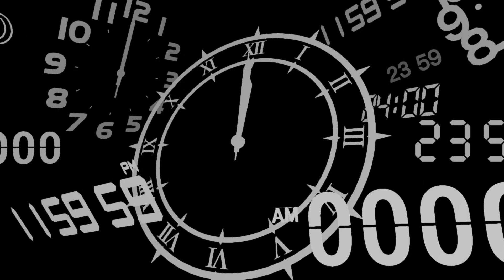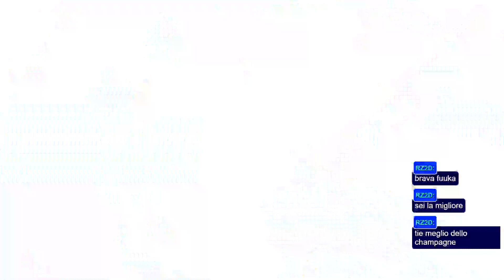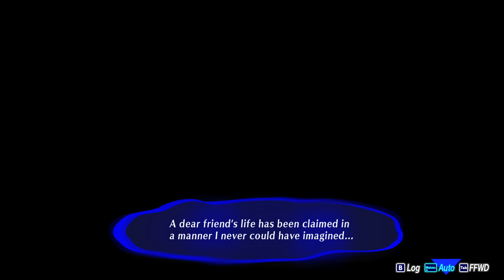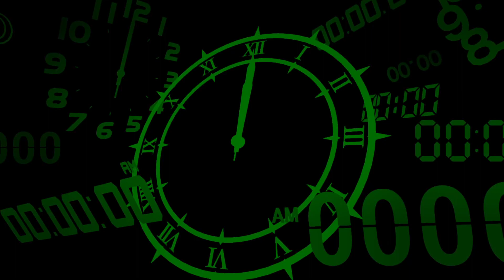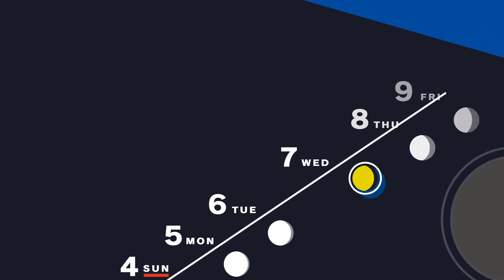4 OTTOBRE - Persona 3 Reload [ITA] ep19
ECCOCI
venite su twitch a farmi compagnia, ogni lunedì sera alle 21:30 circa continuiamo P3